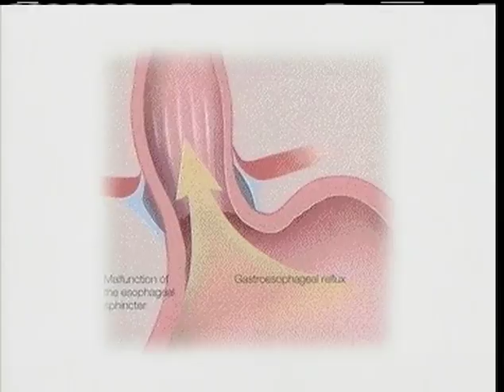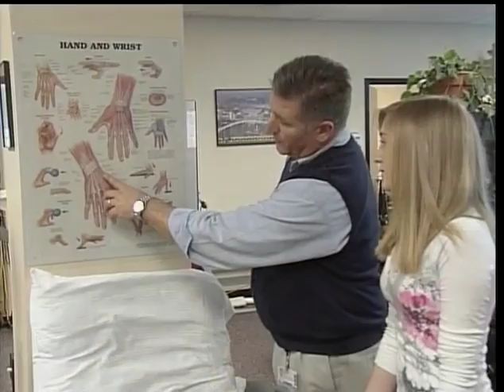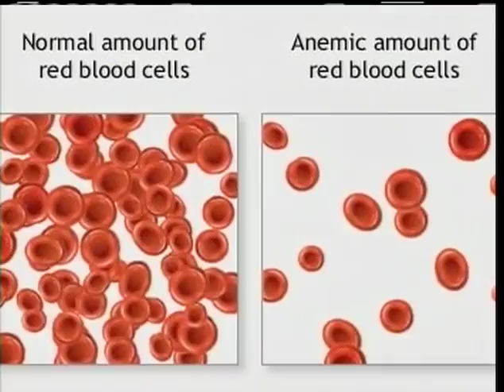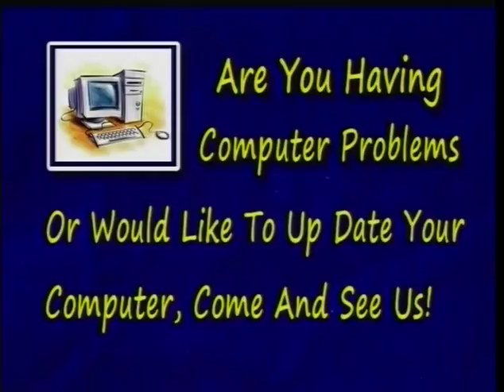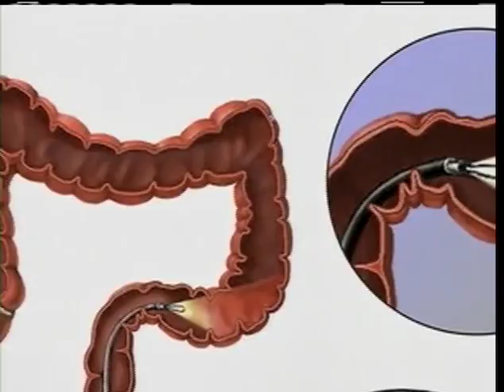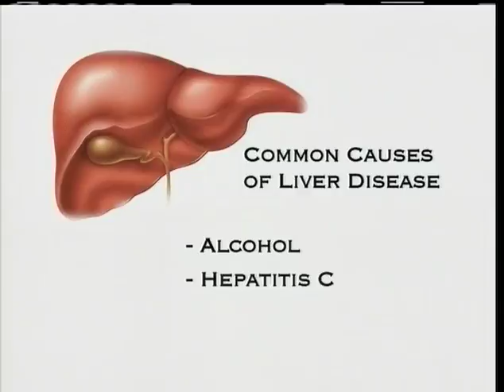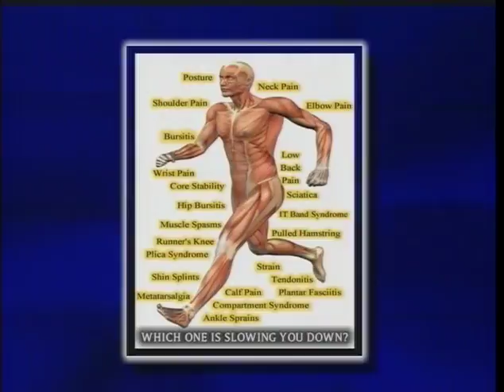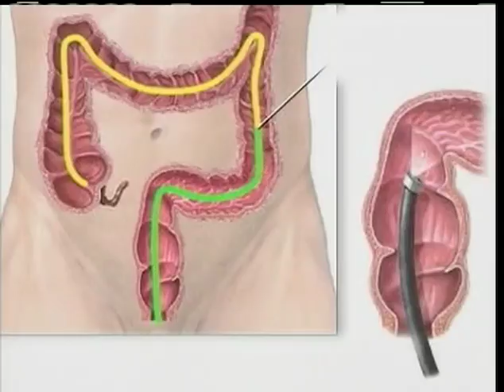WPIAL Girls Basketball Kiski Area at Laurel Highlands 12/21/16